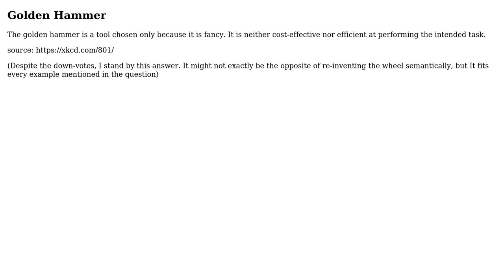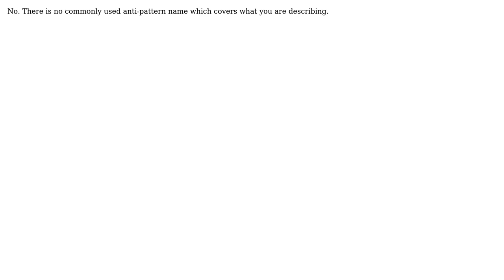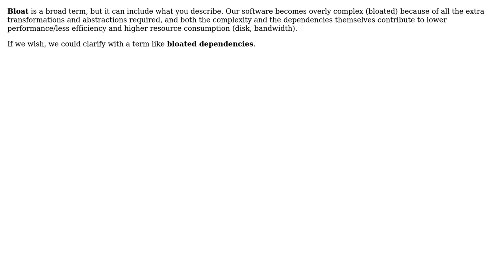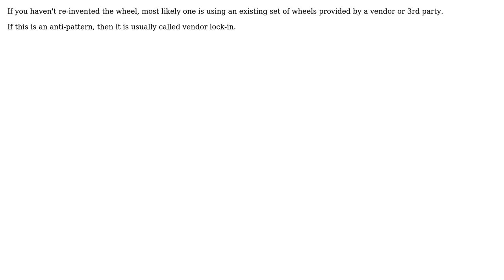Software Engineering: What's the name of the antipattern opposite to "reinventing the wheel"?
With thanks & praise to God, and with thanks to the many people who have made this project possible! | Content (except music & images) licensed under CC BY-SA | Music | Images & others | With thanks to user wberry user SF. user Rufus user nigel222 user Newtopian user martin user Jules user jpmc26 user Jon Raynor user JacquesB and the Stack Exchange Network Trademarks are property of their respective owners. You are responsible for your own actions.